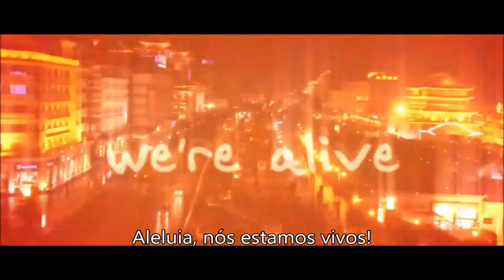LW - O Único Justo | Inspiration ✞ Guitar Song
Eu te exalto, ó SENHOR, pois que me reergueste e não permitiste que meus inimigos escarnecessem de mim.

2SENHOR meu Deus, a ti clamei por livramento e tu me curaste.

3Ó SENHOR, tiraste-me do fosso da morte; pouco antes de descer à cova, devolveste-me a vida.

4Cantai louvores ao Senhor, vós que sois seus servos, e dai graças ao seu santo nome.

5Pois sua fúria dura um só instante, mas sua misericórdia prolonga-se através da vida. O pranto pode durar uma noite, mas a alegria nasce ao romper do dia.

6Em meio a prosperidade, afirmei: Jamais serei abalado!

7Foste tu, ó SENHOR, que por tua mercê, estabeleceste a minha força como uma montanha; contudo, ao encobrires a tua face, fiquei aterrorizado.

8A ti, ó meu Deus, clamei. Ao SENHOR supliquei misericórdia:

9Que proveito haverá em meu sangue, se me fizeres descer à sepultura? Acaso louvar-te-á o pó? Poderá ele proclamar a tua fidelidade?

10Ouve, SENHOR, e tem misericórdia de mim; SENHOR, sê tu o meu socorro.

11Converteste o meu pranto em dança; substituíste meu traje de luto por roupas de alegria.

12Para que todo o meu ser cante louvores a ti e não se cale. Ó SENHOR, Deus meu, ações de graças te dedicarei por todo o sempre.

✞✞✞ Salmos 30 ✞✞✞

1Ora, quem creu em nossa pregação? E a quem foi revelado o Braço de Yahweh?

2Ele cresceu diante dele como um broto tenro e como uma raiz saída de uma terra árida e estéril. Ele não aparentava qualquer formosura ou majestade que pudesse atrair os seres humanos, nada havia em seu aspecto físico pelo que pudéssemos ser cativados.

3Pelo contrário, foi desprezado e rejeitado pelos homens, viveu como homem de dores, experienciou todo o sofrimento. Caminhou como alguém de quem os seus semelhantes escondem o rosto, foi menosprezado, e nós não demos à sua pessoa importância alguma.

4E no entanto, suas dores eram as nossas próprias enfermidades que ele carregava em seu ser. Sobre seu corpo levou todas as nossas doenças; contudo nós o julgamos culpado e castigado por Deus. Pela mão de Deus ferido e torturado.

5Mas, de fato, ele foi transpassado por causa das nossas próprias culpas e transgressões, foi esmagado por conta das nossas iniquidades; o castigo que nos propiciou a paz caiu todo sobre ele, e mediante suas feridas fomos curados.

6Em verdade todos nós, tal como ovelhas perdidas, andamos errantes; cada ser humano tomou o seu próprio caminho; e Yahweh fez cair sobre ele a iniquidade de todos nós.

7Ele foi maltratado, humilhado, torturado; contudo, não abriu a sua boca; agiu como um cordeiro levado ao matadouro; como uma ovelha que permanece muda na presença dos seus tosquiadores ele não expressou nenhuma palavra.

8Por intermédio de julgamento tirano ele foi preso. E quem pode falar dos seus descendentes? Pois ele foi ceifado da terra dos viventes; por causa dos erros do meu povo ele foi golpeado.

9Deram-lhe uma sepultura com os ímpios, e ficou com o rico na sua morte, embora jamais tivesse cometido injustiça, nem houvesse qualquer engano ou inverdade em sua boca.

10Contudo, foi do propósito de Yahweh, torturá-lo e fazê-lo passar por toda dor. E, embora o SENHOR o tenha feito como oferta pelo pecado da humanidade, ele verá a sua posteridade, prolongará os seus dias para sempre, e a vontade de Yahweh prosperará em suas mãos.

11Logo depois do sofrimento ele contemplará o resultado da sua obra, o empenho de sua alma, e ficará satisfeito; mediante a sua sabedoria, o meu Servo, o Justo, justificará a muitos e tomará sobre si mesmo as más obras dos seres humanos.

12Por este motivo Eu lhe darei uma porção generosa entre os grandes, e ele dividirá os despojos entre as multidões, porquanto ele derramou a sua própria vida até a morte, e foi contado entre os criminosos. Portanto, ele levou sobre si o pecado de muitos e pelos transgressores intercedeu.

✞✞✞ Isaías 53 ✞✞✞